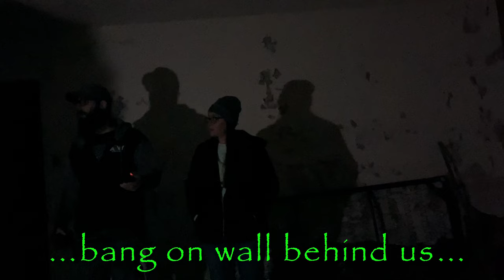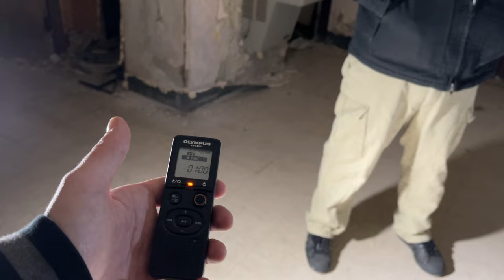Haunted Insane Asylum | Indiana State Sanitarium Pt 1 Feat. Full Dark Paranormal ( VERY SCARY )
This is Part one of a four video series at the extremely haunted Indiana State Sanitarium. We had the pleasure of joining Amy and Ryan of Full Dark Paranormal on full nights investigation. Adams Hall was opened in the 1950’s as a location to hold the mentality insane on the campus of the Indiana State Sanitarium. Join us as we go floor to floor investigating this very active building.

They have amazing content at all of the majorly famous haunted locations! You won’t be disappointed!

FULL DARK PARANORMAL-

Scariest Night of Our Lives-

Slaughterhouse Farm-

Something Dark Resides In This Tunnel-